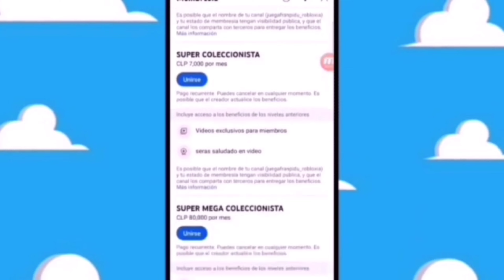va salir apple tv camp snoopy vuala sorpresa